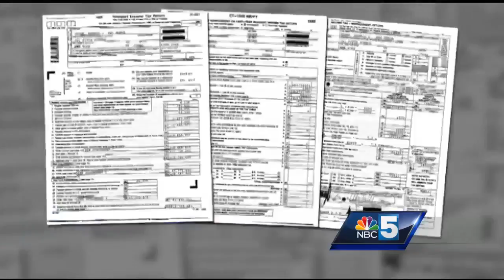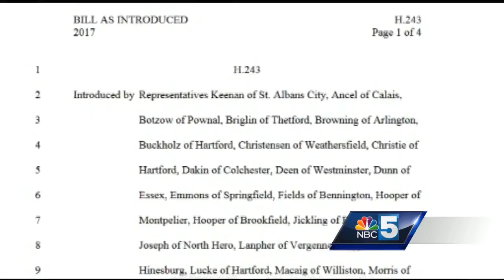Some Vermonters using Town Meeting Day to call for Trump's tax returns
During the 2016 presidential campaign, then-candidate Donald Trump said he couldn't release his tax returns while he's being audited, though the IRS said he is allowed. A Vermont couple said they think it's important lawmakers share this information before they're elected.